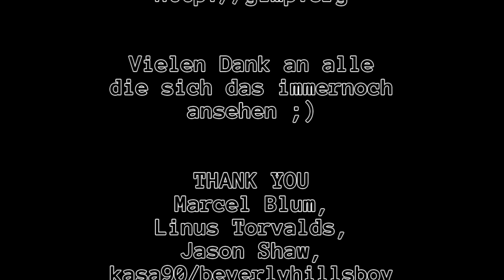Spieln wa' ma' Minecraft: #0007 [Deutsch|1080p]